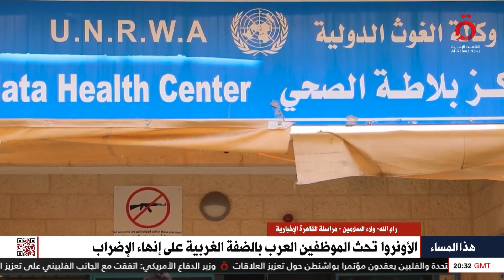لا مدارس ولا مستشفيات.. تفاصيل إضراب الموظفين العرب بالضفة الغربية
12/4/2023